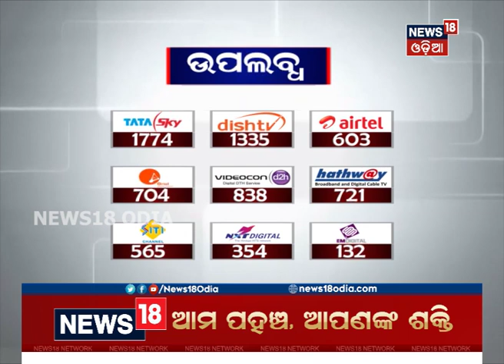ହତ୍ୟା ମାମଲାରେ ଦୋଷୀକୁ ଆଜୀବନ କାରାଦଣ୍ଡାଦେଶ